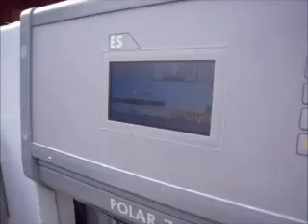Polar 78 ES in running condition